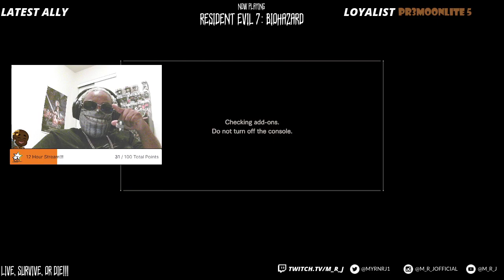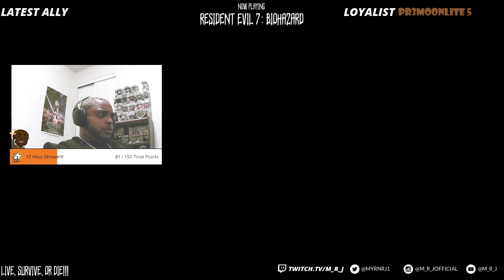RESIDENT EVIL 7:☣️BIOHAZARD ☣️|| Episode: V || END GAME 1/1 || The END is NEAR 💀💀☠️☠️ FINALE???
END game i think??? Who to choose??? Mia or Zoe?  Ep. V of my complete playthrough of RE 7 Biohazard, enjoy the ride and show!